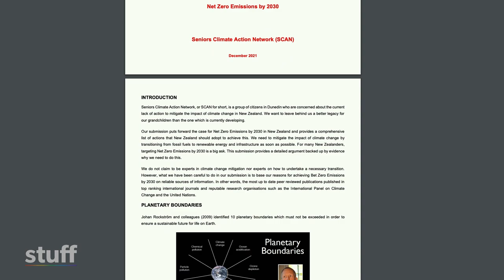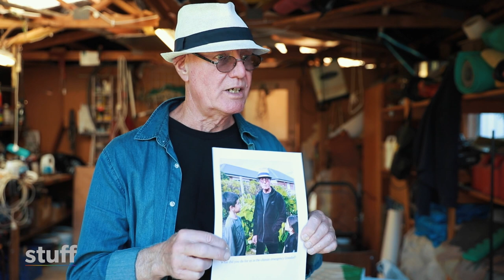The Seniors Climate Action Network are spending retirement fighting the climate crisis | Stuff.co.nz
The Seniors’ Climate Action Network (Scan) – are a group of mature Dunedin citizens who want to leave behind a legacy for their mokopuna.

The group banded together over concerns about the lack of climate action policies in the 2014 election.

“We felt that we needed to do our own thing to try and raise awareness,” Donna Peacock, one of the founding members, says. Peacock’s original thought was to create a grandmothers’ climate action group but she wanted to open it up to seniors who may not have grandchildren as well.